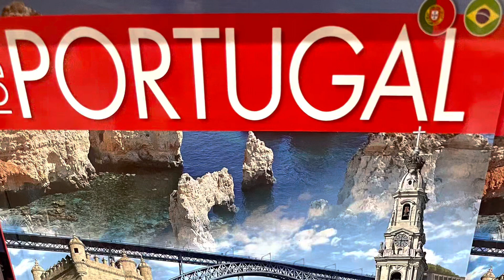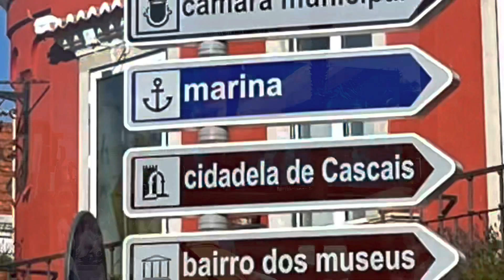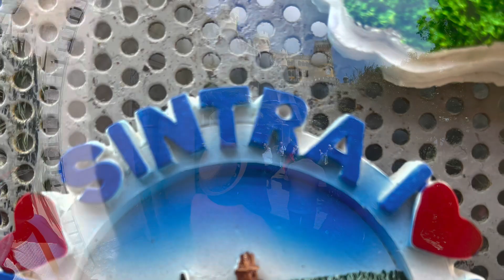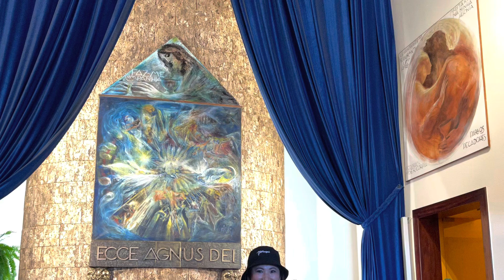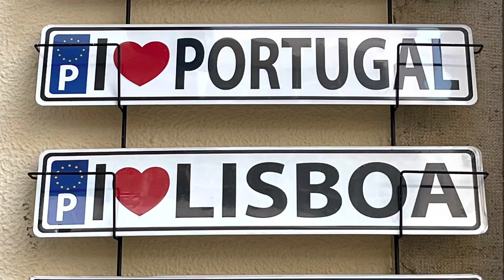The Jewels of Lisbon, Portugal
JUNE 2022